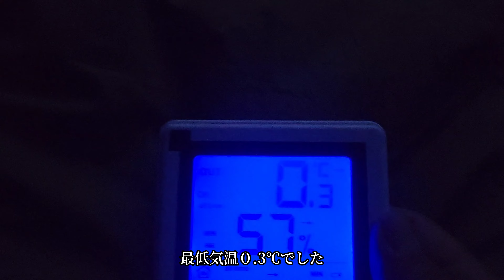おおぐて湖キャンプ場 鏡面の湖畔キャンプが最高でした♪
11/25､26で長野県下條村にある【おおぐて湖キャンプ場】に行ってきました！
久々の湖畔キャンプは最高でした〜👍

今回は湖畔に軍幕張って薪ストやる！って決めてました♪念願叶って幸せでした〜✨

着火に使った【チャッカマスター】は凄く楽に着火が出来ます
素早く火を着けたい時とか着火が苦手な方等にはもってこいのアイテムです！
PEAKS＆TREESさんのプレゼント企画で頂きました🎁

おおぐて湖キャンプ場
予約サイト  なっぷ

へきたCamp.  SNS